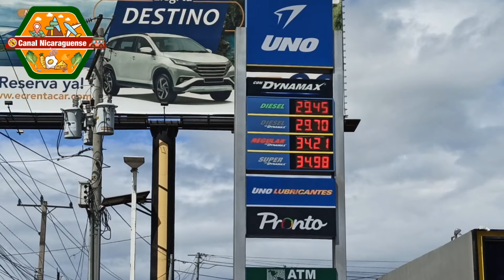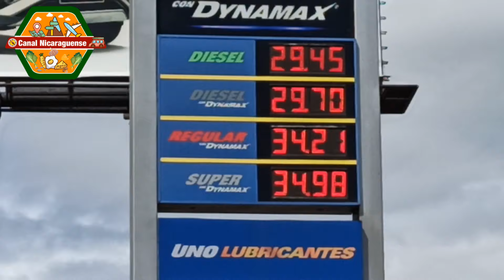Managua Nicaragua Precios de los combustibles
managua nicaragua el costo de los combustibles